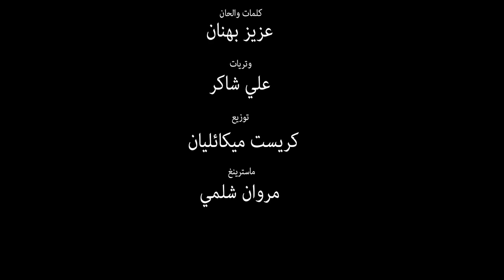Aziz Bahnan | عزيز بهنان - لمن تسأل عليك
كلمات وألحان وغناء: عزيز بهنان
توزيع كريست: ميكائيليان
ميكس وماسترينغ: مروان شلمي
تم التسجيل في استديو دريمز القامشلي
وتريات: علي شاكر

عزيز بهنان